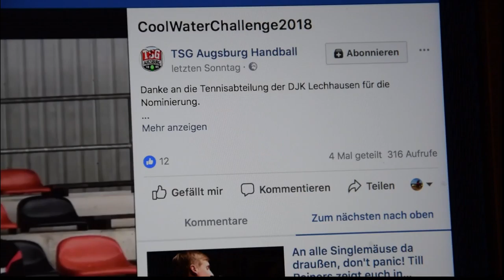ColdWaterChallenge - TSV Neusäß Handball